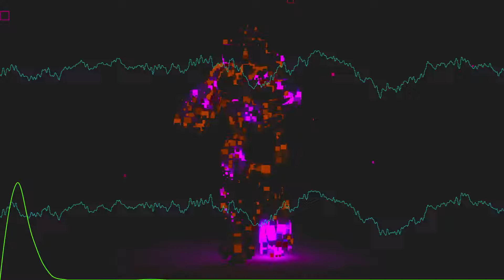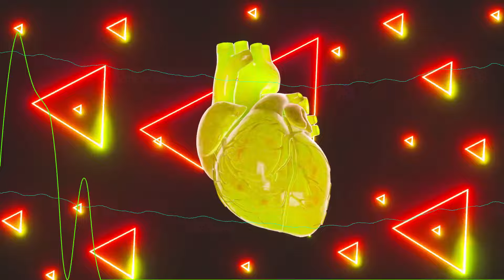Techno Rave Live! Oldskool Hardcore 91-92 ONLY 2/10/24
This is the Saturday Night Livestream from 2/10. This mix is all old Rave music from 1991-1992 and the last hour is UK Breakbeat Hardcore to 160BPM. Hope you like it. Ethan Fawkes was special Guest DJ Here Friday 2/9/24. If you have not heard that yet you should check it out. Ethan is Next Level.
I watched Jean Bruce interview CJ Bolland today on the Nocturbulous Records YouTube channel. It is really good and even in English. I like to hear their perspectives on the early days of New Beat and Techno music (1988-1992). That is why I started this mix with Mindwar by CJ Bolland. He Did Ravesignal and a lot of great early Techno.
Techno All The Way, Every Day! DJ JS 2/10/24

"The Dancefloor Is Holy, All Are Welcome."- Sven Vath